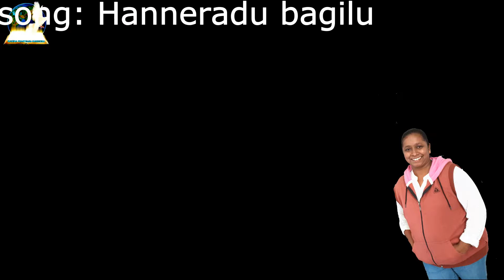Hanneradu baagilu#Kannada christian message#Sung by#Rev.A.Parimala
Church: Chidkenu Prarthana Mandhira Presents
Album: Cristhana Parimala Aaradhana Githegalu Vol - 3
Song: Hanneradu bagilu
Composed and Sung by: Rev.A.Parimala

This Channel Purpose is to encourrage you, motivate you, and push you up all in your steps. Encourrage our Channel so that you will get more spiritual short films and spiritual songs and spiritual messages. we are very happy with YouTube Channel. it is really helpful for us to pass the messages to all Over Country and Thank you Viewers for all your support. Thank you everyone.
00:00 hanneradu baagilu
01:40 Vajra vidurya
02:59 pitharathna